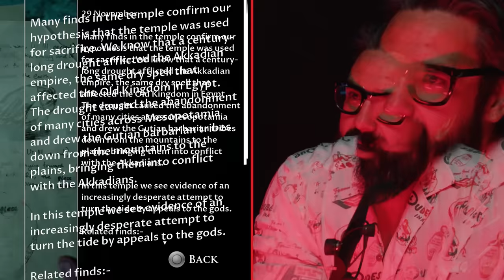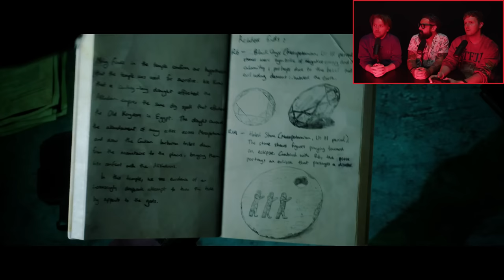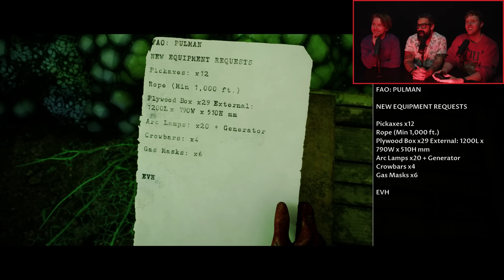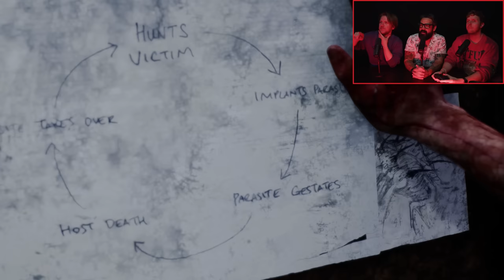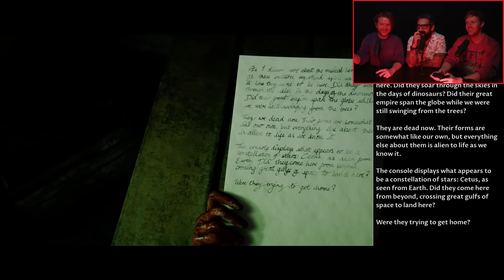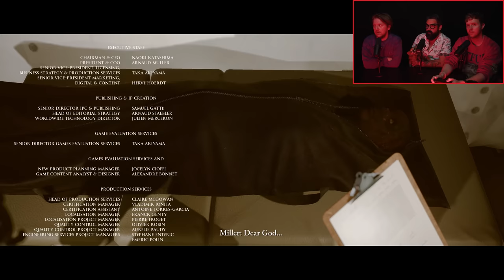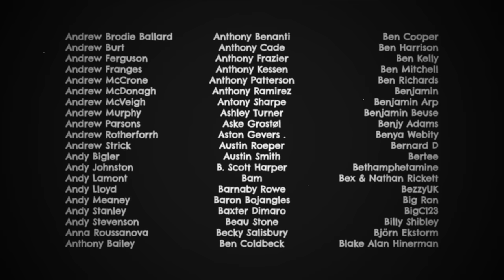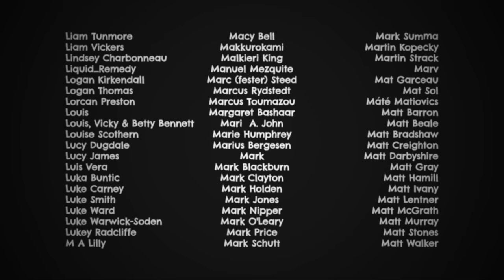SPOOKIES: House of Ashes | Ep.5: Strange Aeons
The final episode takes us places our little human minds cannot even comprehend.

Dare to watch the rest of the series right now and support what we make?